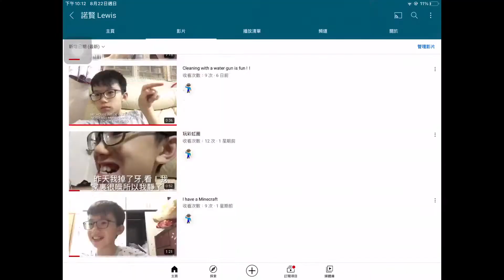彩虹圈的教學？